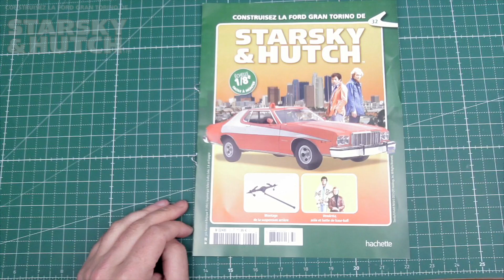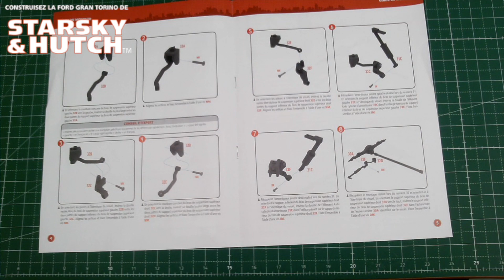LE RETOUR DE STARSKY & HUTCH N°32 CONSTRUIRE LA FORD GRAND TORINO ZEBRA 3 HACHETTE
CONSTRUISEZ LA FORD GRAN TORINO DE STARSKY & HUTCH
Découverte du numéros 32
Montez avec moi la ZEBRA 3 de chez hachette